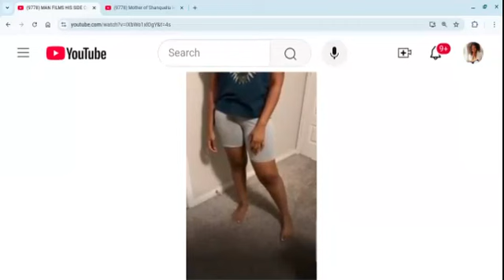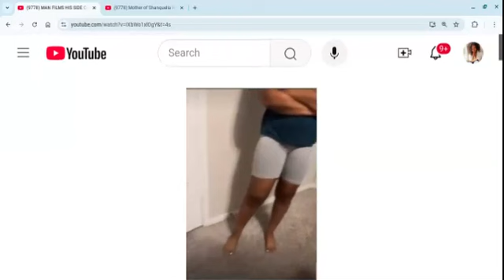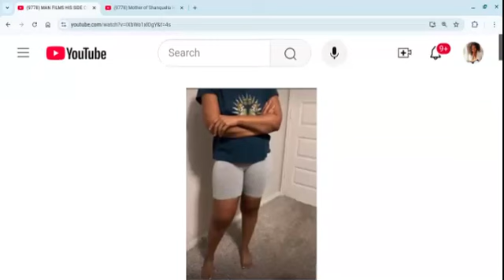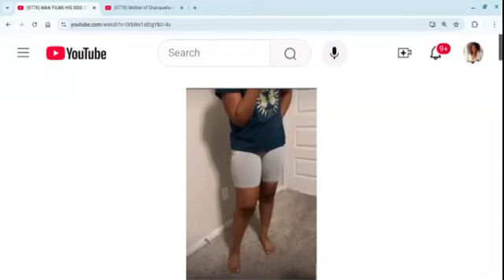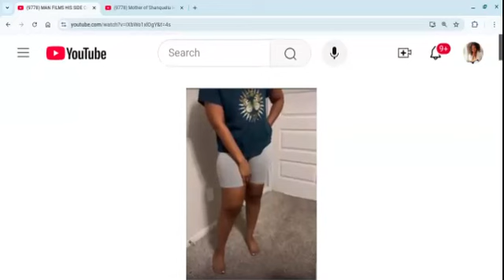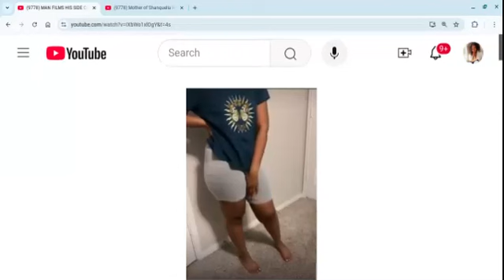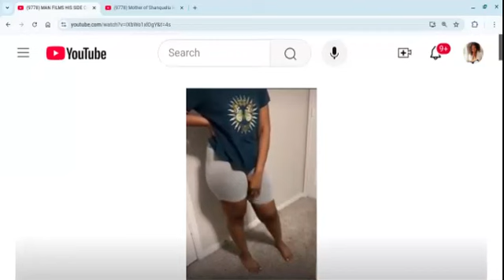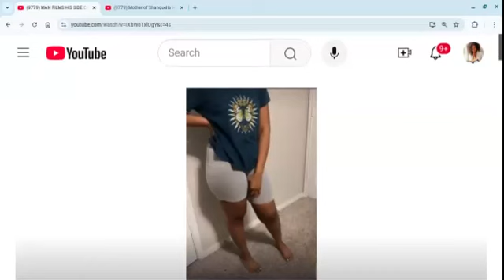Sidechick Is Bent! She Asks Married Man to Leave His Wife. Is She Trying To Steal the Wife's Life?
Commentary on how a woman who is a sidechic is telling the married man that she wants him to leave his wife. She even says to bring his kids over. Is she trying to steal his wife's life? Let's talk about it.